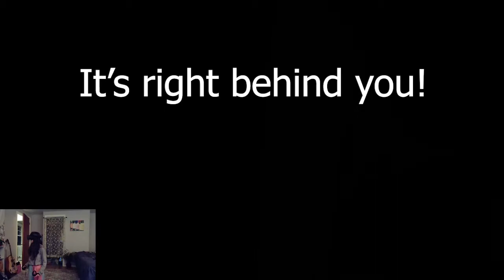Highlights from our Recent Forewarned Sessions!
This is a highlight reel of the best moments from over 2 hours of gameplay. There is no cohesive story or anything to follow, just funny/scary/intense moments that were most interesting!

0:00 - Chapter 1: The Jackal
2:36 - Chapter 2: Did we all just hear that?
3:30 - Chapter 3: Facing the Talgor
6:41 - KITTY INTERMISSION
7:40 - Chapter 4A: Don't get hit!
9:04 - Chapter 4B: Guessing wrong